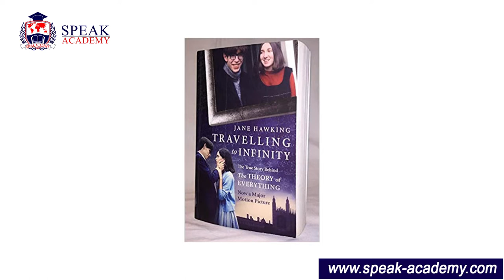English 2 - Lesson 1.5 - Listening exercise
Over 3 million people have seen "Aladdin" worldwide and now the North American tour of Disney's "Aladdin" is playing at the Cadillac Palace Theatre in Chicago. Disney's "Aladdin" is truly a magic carpet ride of laughter, spectacle and fantasy. The brilliant concepts, style and humor are greatly delivered from a cartoon to the stage by the director Casey Nicholaw.

Speak Academy is specialized online platform for language learning purposes. Lessons are created for engaging and progressive learning process with interesting content, such as video lectures, puzzles, quizzes and also small games.